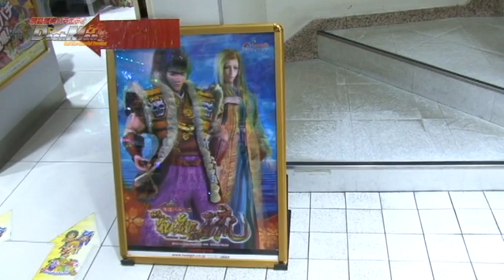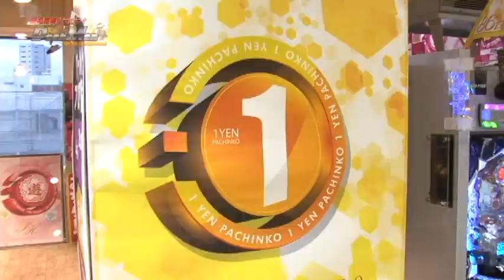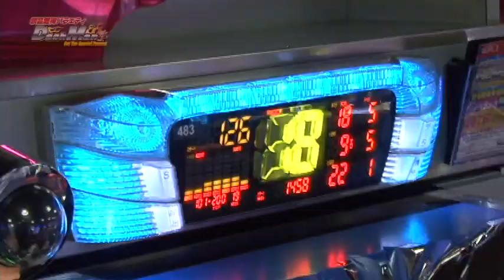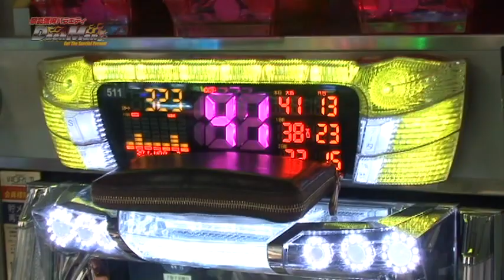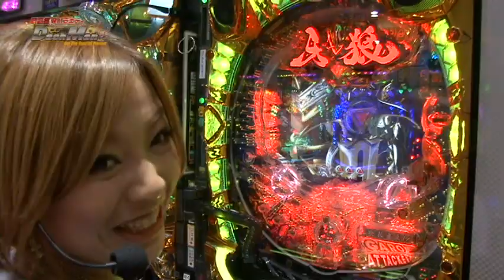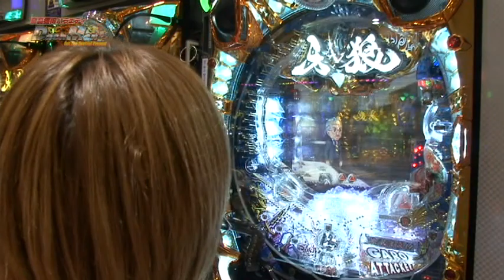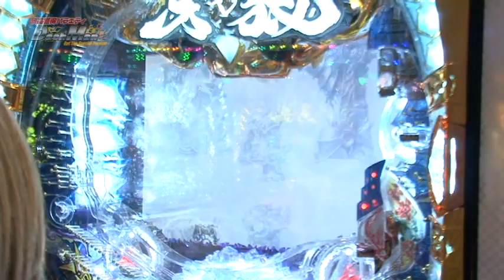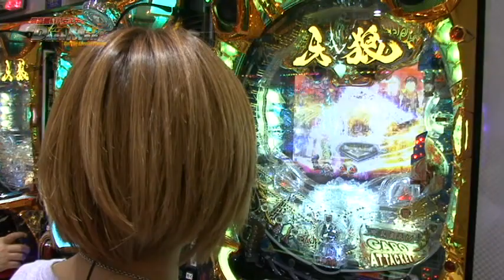【P-martTV】まぁさのDashman #116 ワールド千歳烏山店【パチンコ・パチスロ動画】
※画質調整を行い再アップ致しました。

撮影協力店舗は、東京都世田谷区にあります
『ワールド千歳烏山店』さんです。

出演：まぁさ　撮影協力店舗：ワールド千歳烏山店
実戦機種：
《CR牙狼FINAL》
(c) 2006 雨宮慶太/東北新社・バンダイビジュアル